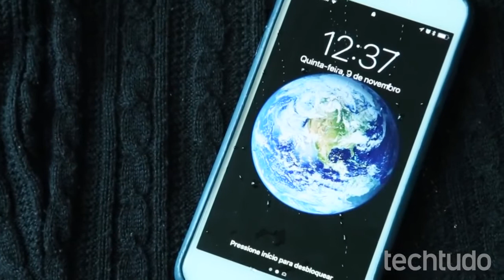TECNOLOGIA - SAIBA COMO CONSERTAR CELULAR QUE CAIU NA ÁGUA.